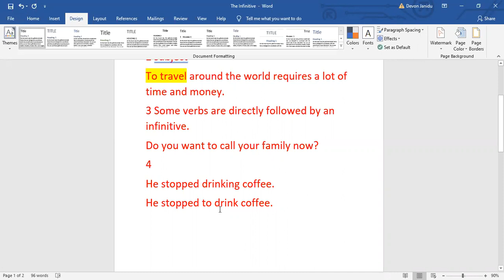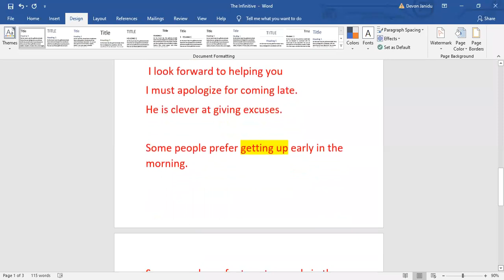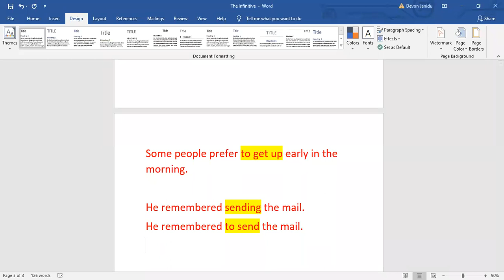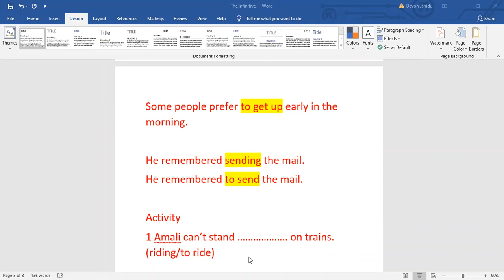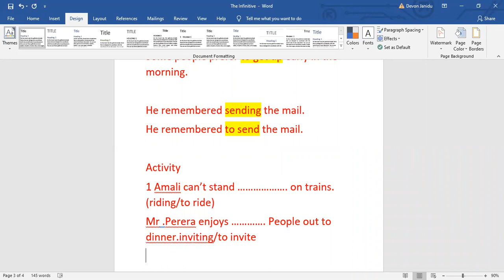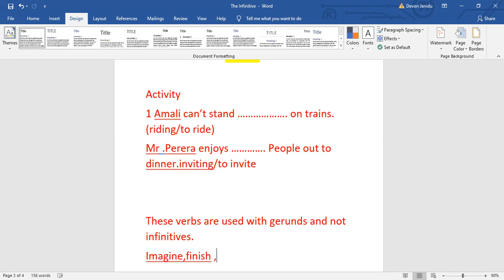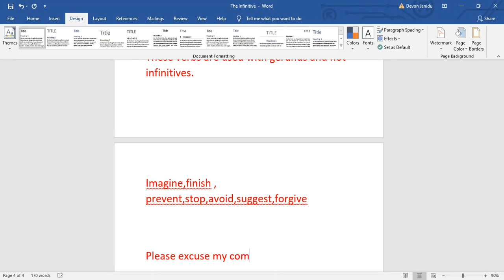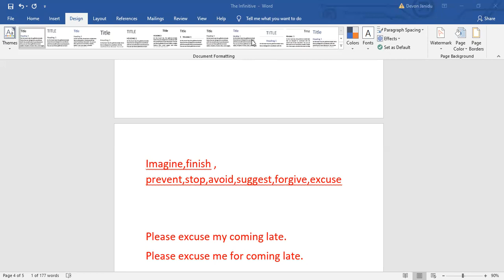Infinitive and Gerund part 3